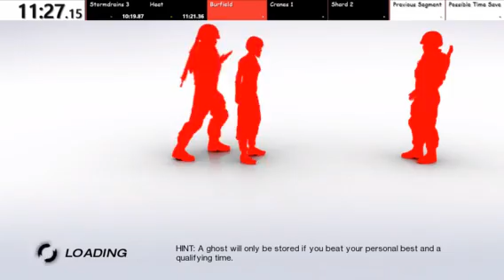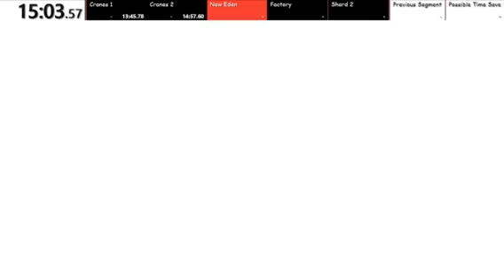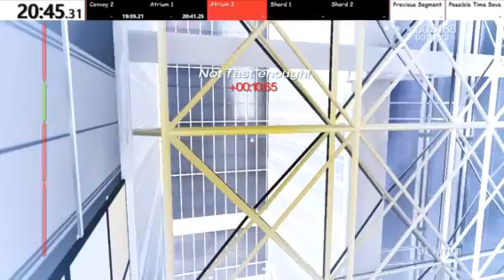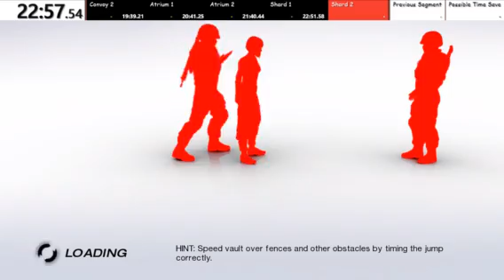Mirror's Edge 69 Stars - 23:56.11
Shitty run that's somehow sub Req and sub Floubz xd